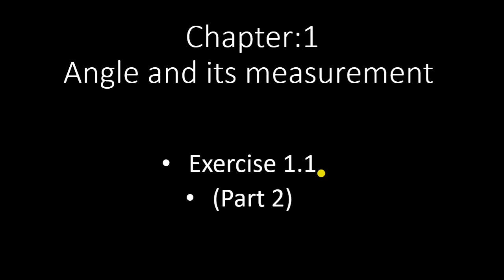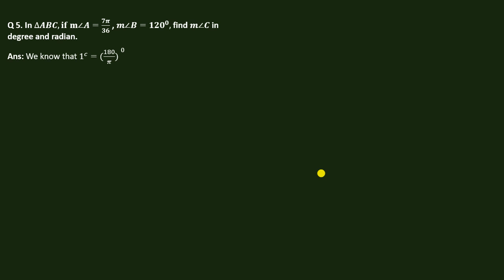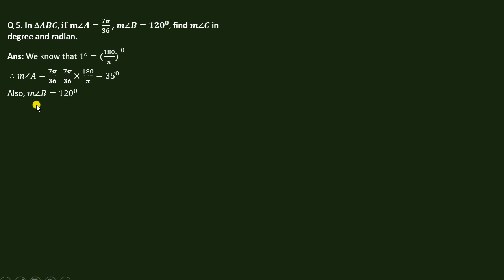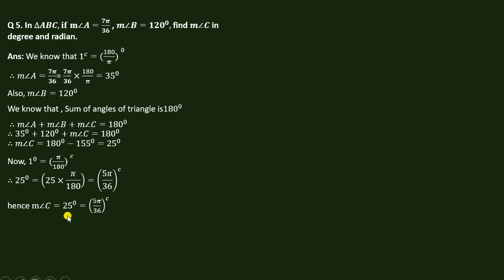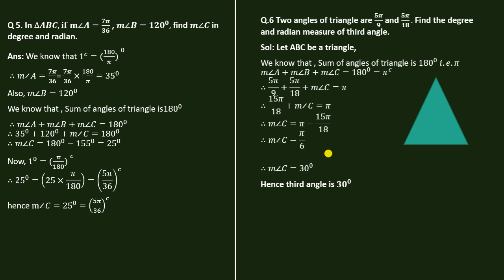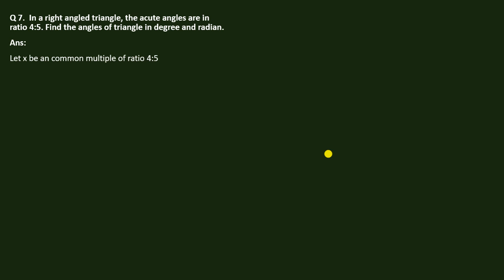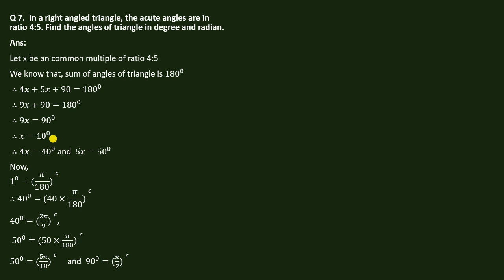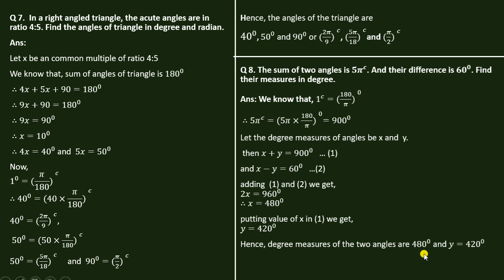Angles ad it's measurements Exercise 1.1 part 2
Maharashtra board class XI science.
Mathematics paper 1
Chapter 1 : Angles and it's measurements.
See my previous videos for theory regarding this given exercise problems.